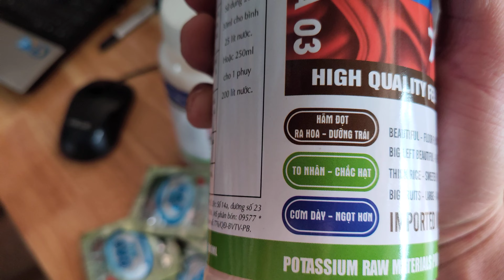cho bắp ngô luộc to dài nặng hạt to ngọt bóng đẹp hơn 023 14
cho bắp ngô luộc to dài nặng hạt to ngọt bóng đẹp hơn 023 14 tại